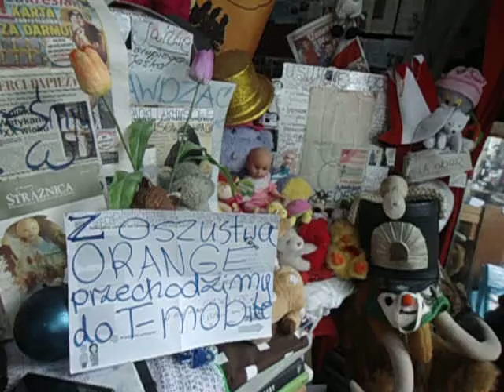DAMY RADĘ,GDY MAZUR ZA DORADZANIE NA STRONĘ PEPICZKÓW PRZEPĘDZIMY I PO LICHWIE!!!